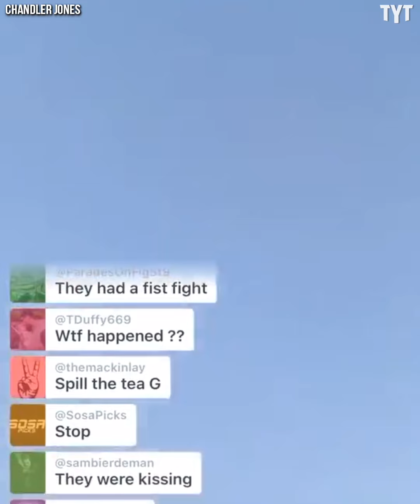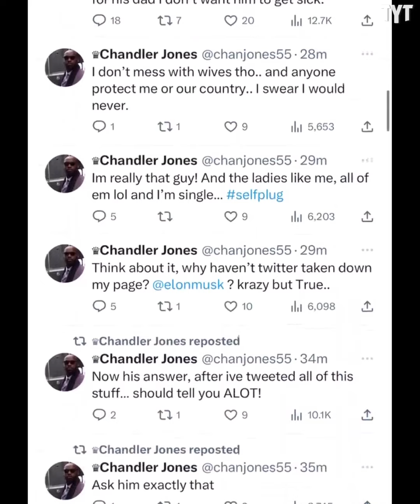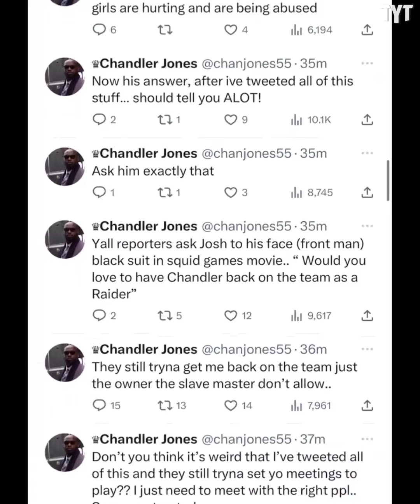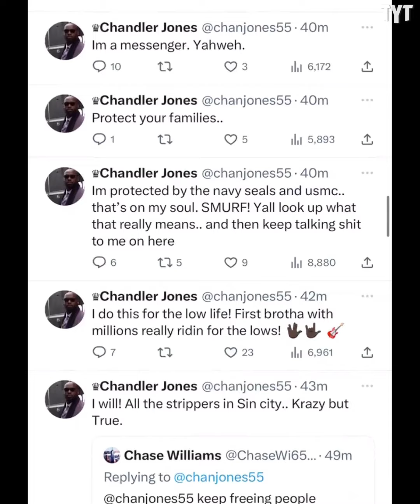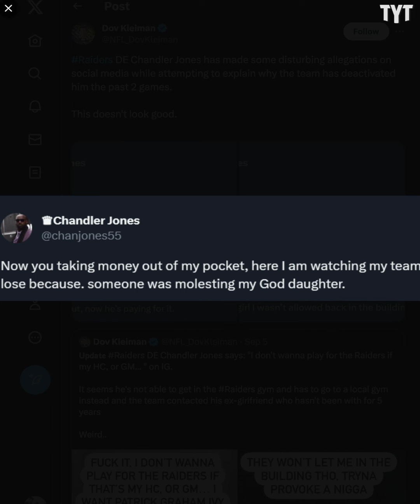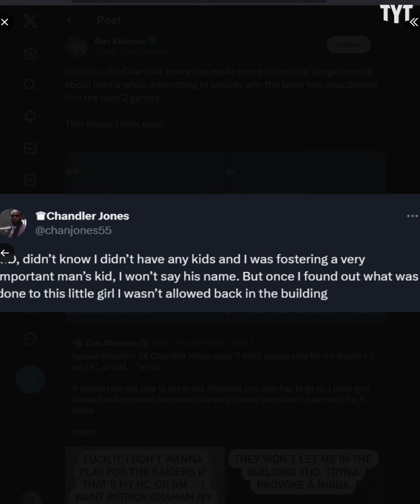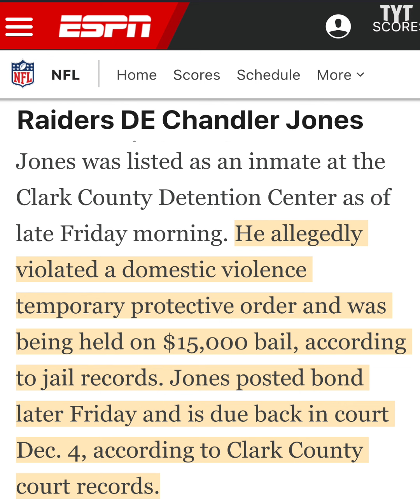NFL Star's Eerie Social Media Posts Raise HUGE Concerns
Star NFL defensive end Chandler Jones posted a series of bizarre and very worrying videos and posts to social media, displaying signs of a possible mental health crisis before he was eventually released by the Las Vegas Raiders. Rick Strom breaks it down.

Rick Strom